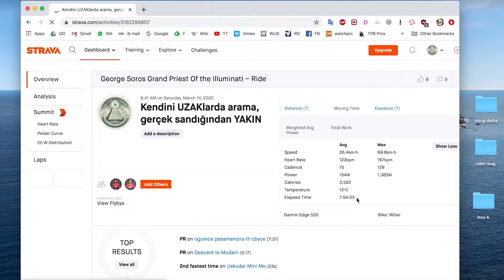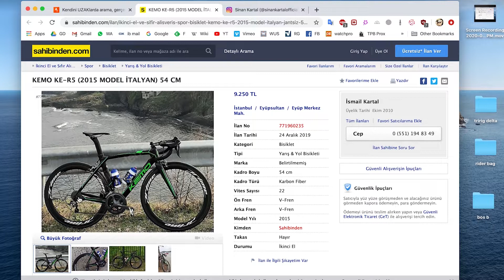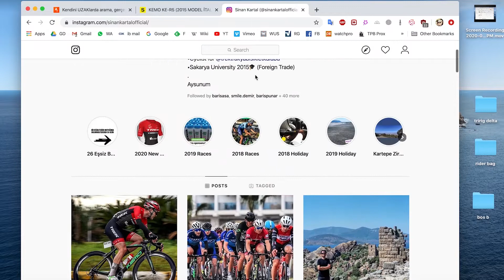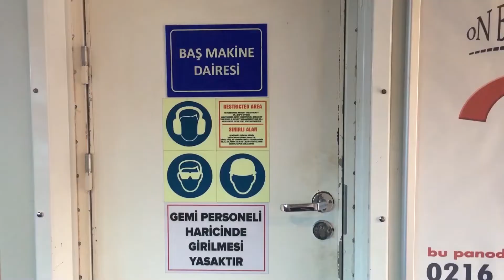Vlog 13 Anadolu Yakası Turu!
170 Km'lik bir sürüşün perde arkası